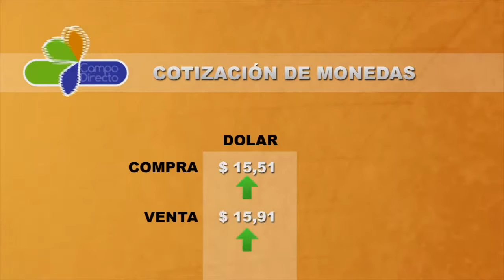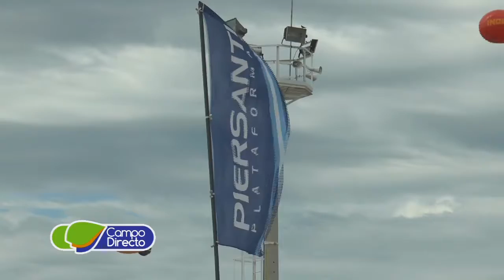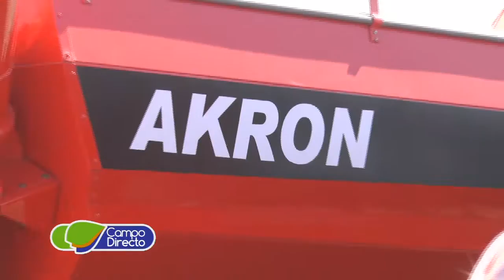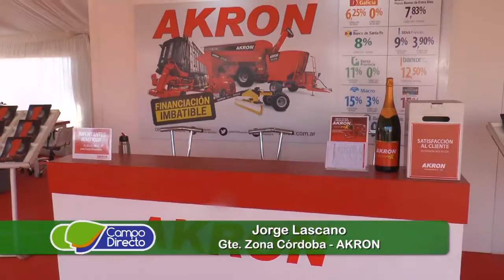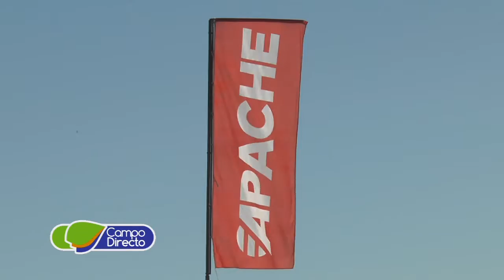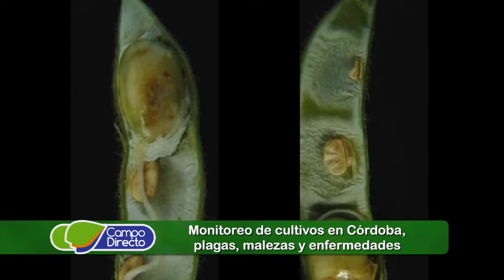Campo Directo Programa 107 Fecha 25 de marzo de 2017